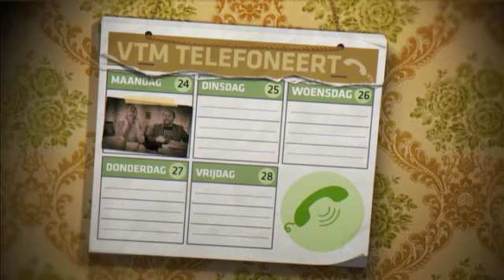"Een verwittigd vrouw is er twee waard" | VTM Telefoneert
Johan Terryn en Kevin Janssens bellen naar een bakkerij.